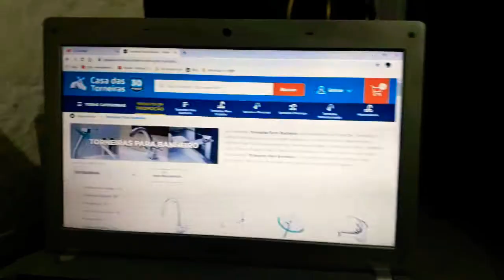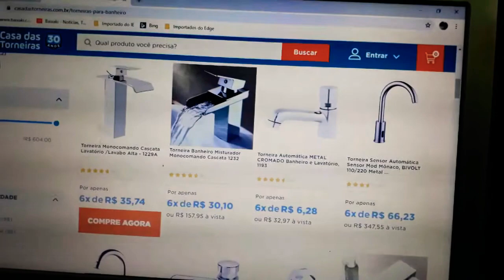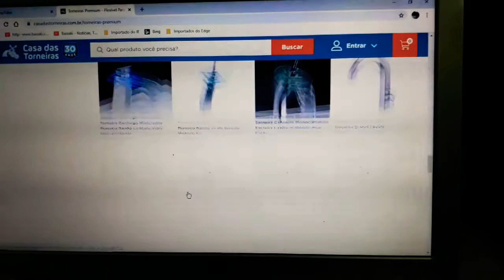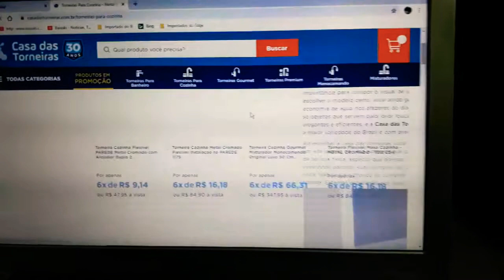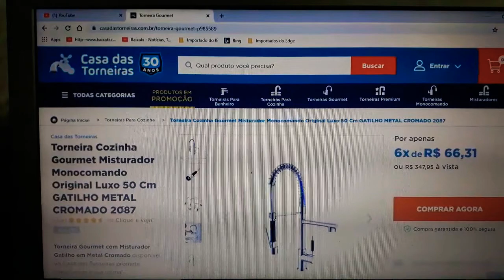Dica aonde encontrar belas torneira gourmet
Dica de economizar comprar na torneiras

Dica de site para compra de torneiras super baratas